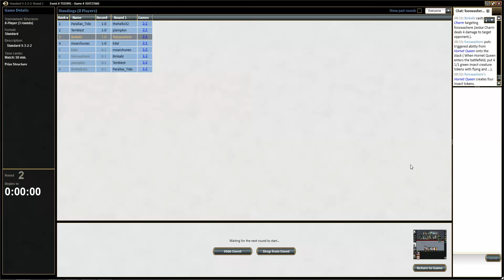Standard Jeskai Midrange #1 Game 2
Standard Jeskai Midrange #1 info

By accident I selected this deck for a 8-man queue, so I thought that I'd might as well record it. I was going to play UW Heroic but
now Jeskai Midrange will have to do. I've tweeked the list a bit, mainly because I lack some of the cards that I really want, like
Brimaz and more Sarkhans. Hopefully I wont get crushed without them, but who knows?

Deck List

1 Battlefield Forge
1 Bloodstained Mire
4 Flooded Strand
2 Island
3 Mountain
2 Mystix Monastery
2 Plains
1 Polluted Delta
2 Shivan Reef
2 Temple of Epiphany
4 Temple of Triumph

2 Gods Willing
4 Seeker of the Way
4 Lightning Strike
4 Magma Jet
4 Goblin Rabblemaster
4 Jesksai Charm
4 Mantis Rider
2 Ashcloud Phoenix
4 Stoke the Flames
1 Sarkhan, the Dragonspeaker
1 Keranos, God of Storms
2 Dig Through Time

Sideboard

2 Erase
2 Gods Willing
2 Elspeth, Sun's Champion
3 Negate
3 Magma Spary
3 Anger of the Gods Want more videos in more formats? Support our efforts by becoming a patron today